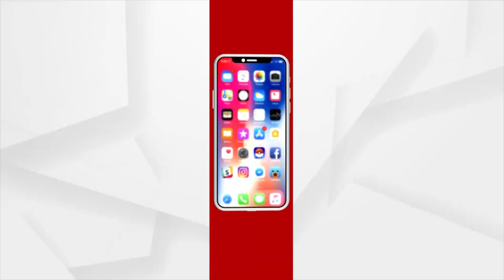ମମିତା ମେହେର ହତ୍ୟା ଘଟଣାର CBI ଦ୍ୱାରା ତଦନ୍ତ କରାଇବାକୁ ଦାବି କଲେ ଭୁବନେଶ୍ୱର ସାଂସଦ ଅପରାଜିତା ଷଢଙ୍ଗୀ ।